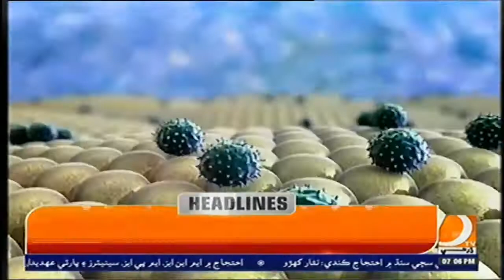Headlines 7 PM| 13 Dec 2021